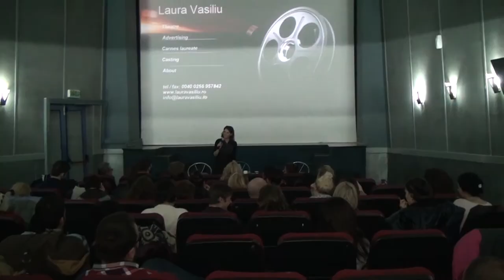Festivalul de film studențesc GEO SAIZESCU - day 1